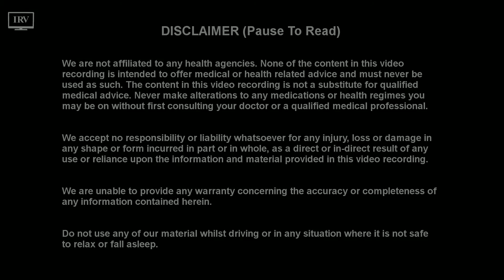Cancer Treatment Affirmations, Cancer Healing Positive Affirmations To Be Cancer Free - Female Voice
These first person guided affirmations in a female voice, aim to create a positive mind for clearing cancer, by healing your cancer cells with love energy!
Want to show your appreciation for this video? (A coffee keeps me awake to produce more videos for you!)

You, are the creator of your own reality! According to Budha: We are what we think. All that we are arises with our thoughts. With our thoughts we make the world.

Listen to these affirmations, daily, or whenever you feel the need for support! Repeat them out aloud, or silently within your mind!

These affirmations are not intended to substitute for professional medical or counselling advice. If you suffer from a physical or mental illness, please always seek professional help.

DO NOT DRIVE OR OPERATE MACHINERY WHILST LISTENING TO THIS RECORDING.